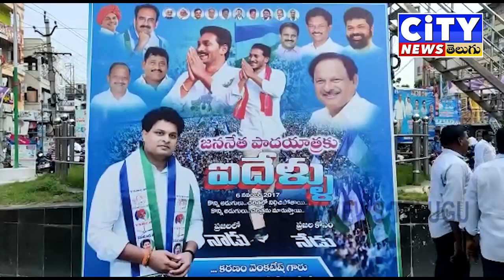06.11.2022 city news Telugu..2